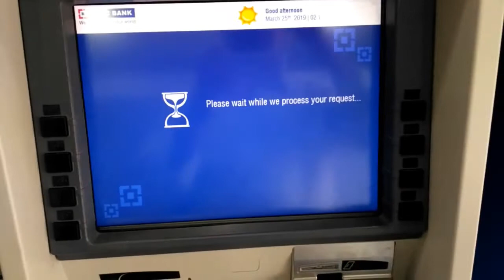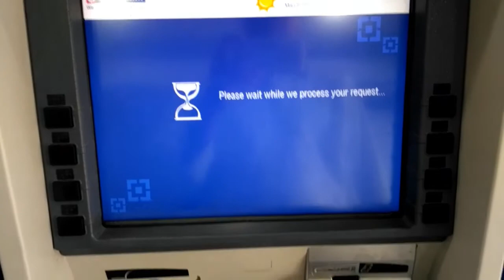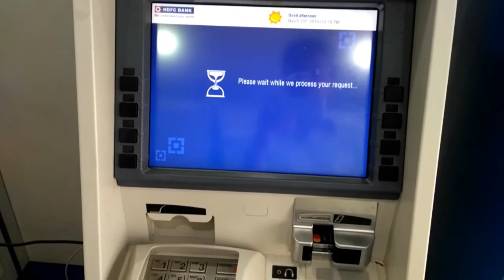How to Withdraw Money/Cash from HDFC ATM Machine? | HDFC Bank ATM Se Paise Kaise Nikale?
How to Withdraw Money/Cash from HDFC ATM Machine?  using HDFC Debit Card |  HDFC Bank ATM Se Paise Kaise Nikale? | ATM Cash